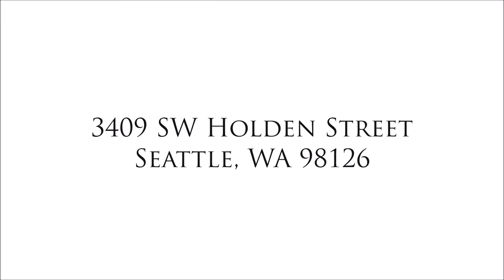3409 SW Holden Street Seattle, WA 98126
This one has it all! At this stellar West Seattle location you are minutes from Alaska and Morgan Junctions, Fauntleroy Ferry, just a short drive to Alkai Beach, within 3 blocks of E.C. Hughes Park and approximately 7 miles from downtown.
This Daylight rambler offers 4 bedrooms and 1.75 baths, with defined formal and informal spaces. Main floor has two bedrooms, a full bath, living and dining rooms, gorgeous kitchen with slate tile flooring, black stainless-steel appliances, Corian countertops, built-in eating bar and dining nook. Updates galore including new water & sewer lines. Connected to natural gas.
Finished lower-level is spacious and bright with a flexible floor plan to accommodate your end use goal.
Recreation room could be a workout area or media room, 2 large bedrooms, one could be used as a bonus or family room. 3/4 bath with heated floor, potential wine cellar or large storage closet off oversized laundry room with folding counter and window offering natural light.
A captivating outdoor setting awaits… Fully fenced yard with mature landscape. Detached 2 car garage/workshop, RV parking, bring your toys… room to park 6+ vehicles, plus additional off-street parking.
This is the one you've been waiting for! Call or text for a tour today!
MLS# 1326618